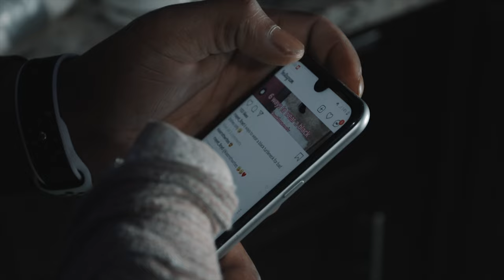Ouwop x ABM Free - Tellin Em [MUSIC VIDEO]